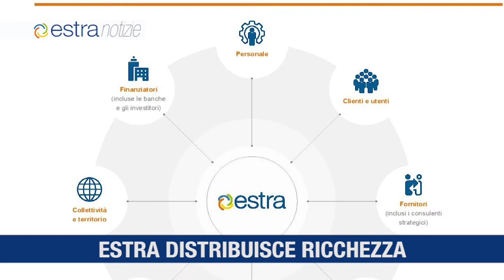ESTRA NOTIZIE 16 settembre 2020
Estra nelle Elite
Estra porta la Fibra nelle Signe
Estra distribuisce ricchezza
Estra promuove la mobilità sostenibile